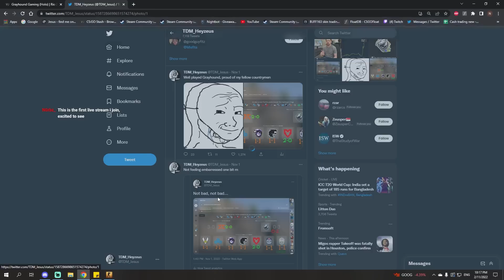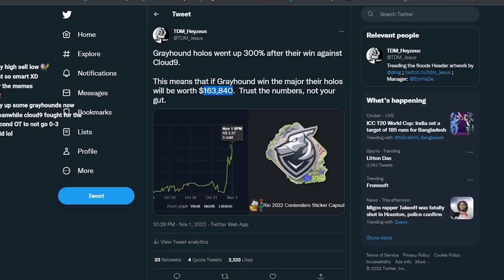'I'm so disappointed'